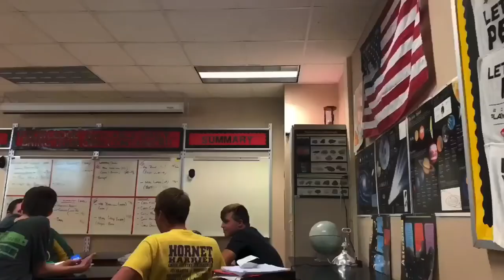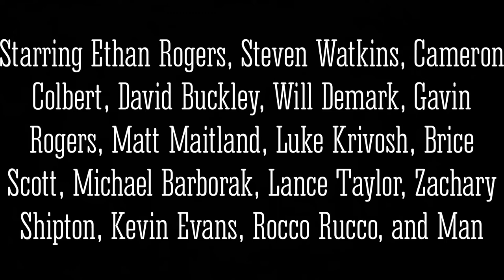The HighSchool Channel Trailer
A small town in Hermitage Pennsylvania, hires a Cameraman to tag along with an average teen friend group till they graduate, 2 years prior. Friendships are made, some are lost, but in the end they pull together.